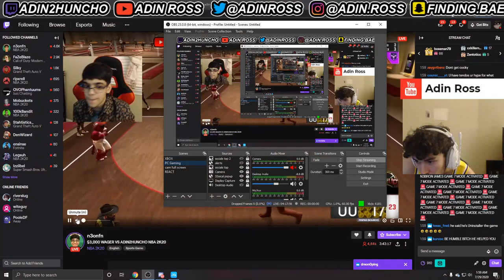Ronnie 2k's Son goes Against Adin in $3000 Wager... It got INTENSE!!! (NBA 2K20)